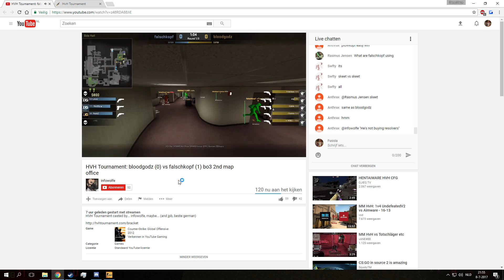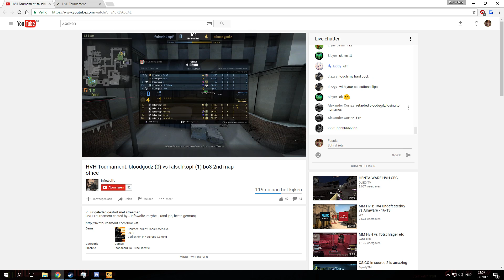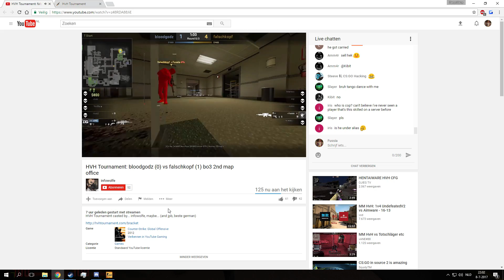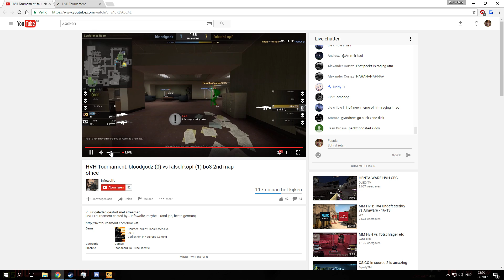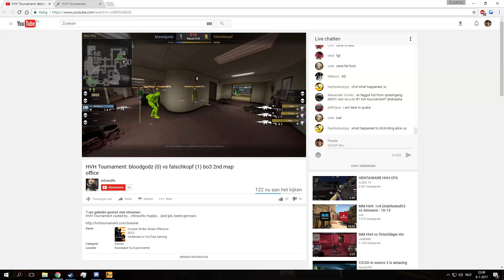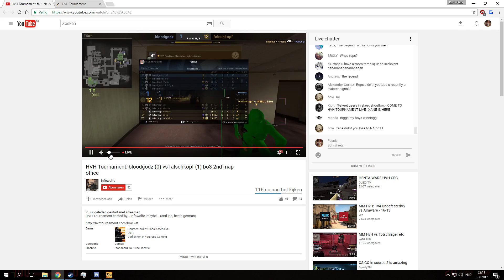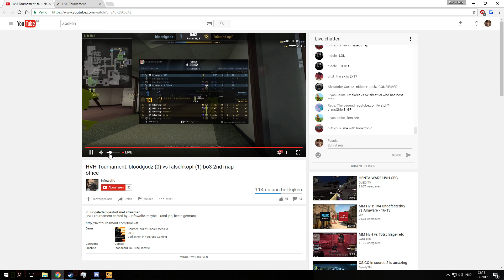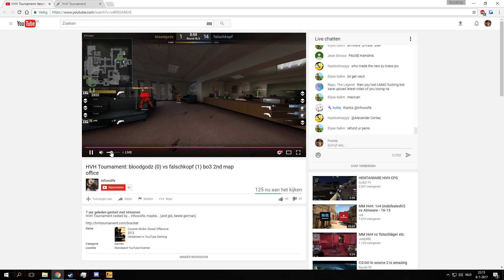HvH Tournament #4 finals Falschkopf vs Bloodgodz | MAP 2 BO3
hilarious x m96l x nidele x dope